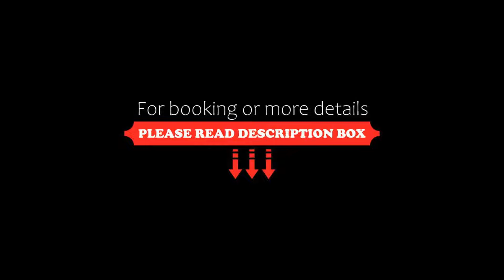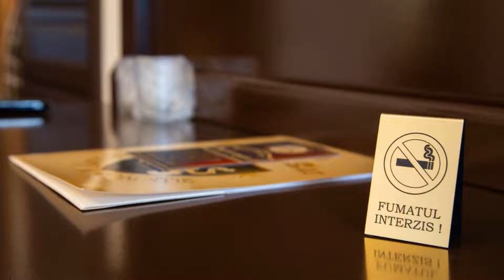Hotel Leul de Aur, Sebeş, Romania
About Property:
You're eligible for a Genius discount at Hotel Leul de Aur! To save at this property, all you have to do is sign in.
Housed in a historical building dating back to 1417, this hotel features an original vaulted wine cellar and a self-service restaurant. Free Wi-Fi access is provided in the entire hotel.
Set in Sebes, an important town in mediaeval Transylvania, Hotel Leul de Aur is situated at the crossroads of DN1 with DN7, 50 km away from the Int...
Property Type: Hotel
Address: Lucian Blaga nr. 8, 515800 Sebeş, Romania
Searching For
1. Hotel Leul de Aur - Sebeş - Romania
2. Hotel Leul de Aur - Sebeş - Romania Address
3. Hotel Leul de Aur - Sebeş - Romania Rooms
4. Hotel Leul de Aur - Sebeş - Romania Amenities
5. Hotel Leul de Aur - Sebeş - Romania Offers and Deals
Audio Credit:
Track Title: Blank Slate
Artist: VYEN